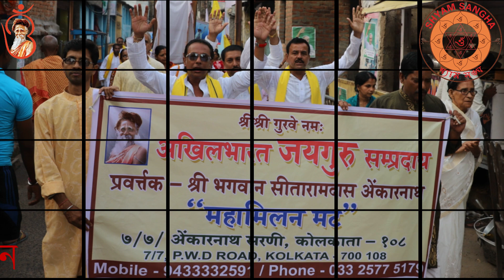Maha Mantra Sankirtan | Hare Krishna Hare Ram | by Sri Ujjwal Deb Roy | Shyam Sangha